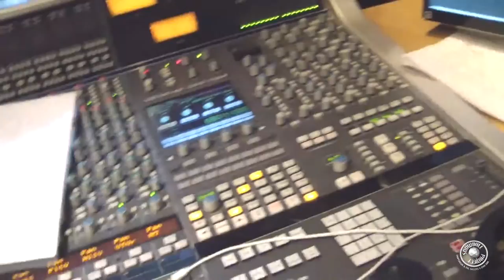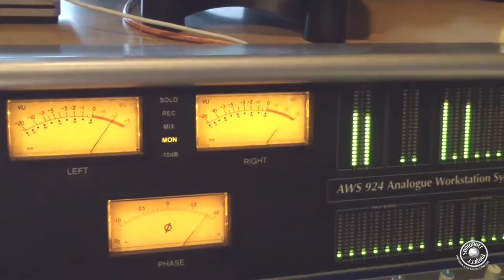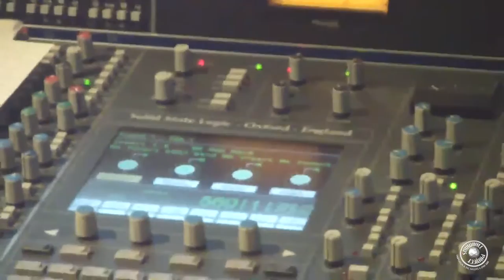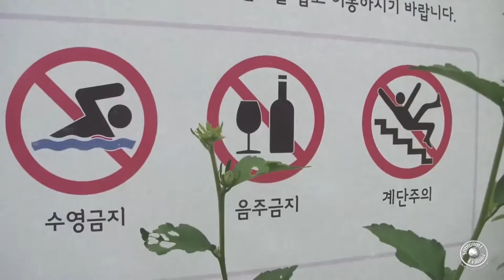단편선과 선원들 Danpyunsun and the Sailors X 최삼 Choi Sam - 날 Hasta (스노우볼 프로젝트 Vol. 2)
Danpyunsun and the Sailors X Choi Sam

Artist - Danpyunsun and the Sailors X Choi Sam
Title - 날 / Hasta

[Movie]
Director - Choi Wooyoung
Assistant Director - Kang Jinwon

[Music]
Producer - Danpyunsun and the Sailors
Director - Danpyunsun
Recording/Mixing/Mastering Engineer - Lee Seunghwan(SangsangMadang Chuncheon)

Violin - Jang Soohyun
Electric Bass - Choi Wooyoung
Percussion - Jang Dohyuk
Vocal / Folk Guitar - Danpyunsun
Rap - Choi Sam